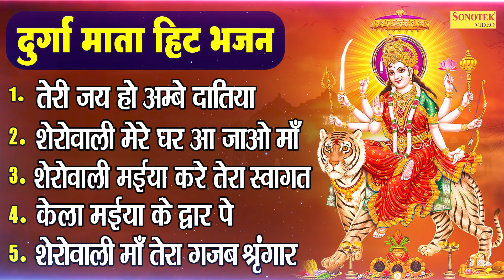दुर्गा माता हिट भजन | तेरी जय हो अम्बे दातिया | Superhit Durga Mata Ke Bhajan 2023 |Mata Rani Bhajan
Titel :- दुर्गा माता हिट भजन | तेरी जय हो अम्बे दातिया
Label :- Live Mata Bhajan Sonotek

दुर्गा माता हिट भजन
1-तेरी जय हो अम्बे दातिया
2-शेरोवाली मेरे घर आ जाओ माँ
3-शेरोवाली मईया करे तेरा स्वागत
4-केला मईया के द्वार पे
5-शेरोवाली माँ तेरा गजब श्रृंगार

durga_mata_bhajan 2023
durga_mata_katha 2023
durga-mata 2023
durga_mata_chalisa 2023
durga_mata_vandana 2023
durga_mata_aarti 2023
maha_lakshmi 2023
lakshmi 2023
lakshmi_chalisa 2023
lakshmi_vandana 2023
maha_lakshmi_chalisa 2023
maha_lakshmi_vandana 2023
lakshmi_aarti 2023
lakshmi_katha 2023
lakshmi_gatha 2023
lakshmi_amritwani 2023